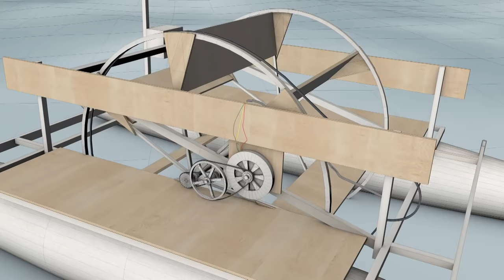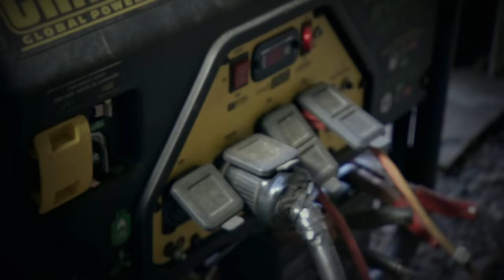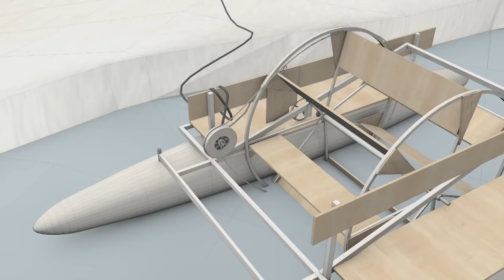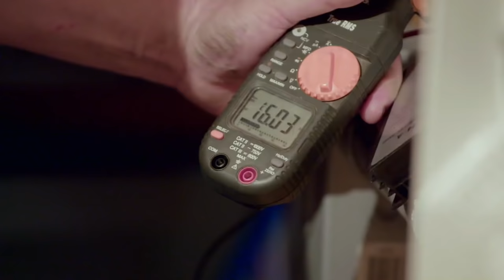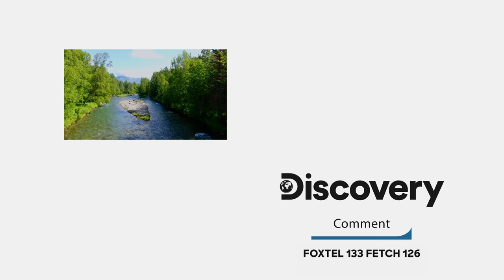Building a Mobile Hydroelectric Generator in Alaska | Homestead Rescue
Craftsman and survival expert Marty Raney, along with his daughter Misty and son Matt, visit a homestead in Alaska. Tasked with improving the power situation, they create a safe and sustainable source of electricity in the form of a handmade (and mobile) hydroelectric generator!